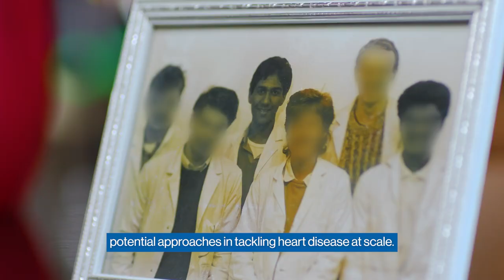From the Heart (Part 2)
Rethinking how we look at cardiovascular disease (CVD) means questioning how we manage it at a public health level. This episode of ‘From the Heart’ featuring Professor Kausik Ray focuses on tackling cardiovascular health at scale.

Discover the full ‘From the Heart’ series with @Marie-France Tschudin and the thoughts of others who have dedicated their careers to fighting CVD on how best to tackle the crisis we are currently facing.

We  need to rethink the way we look at cardiovascular disease at the population level. Prof. Ray has seen real change but more needs to be done.